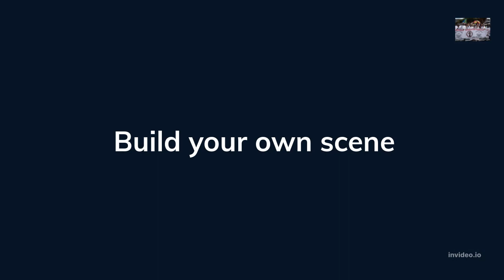No Zimbabwean in Operation Dudula shootout: Eyewitness says